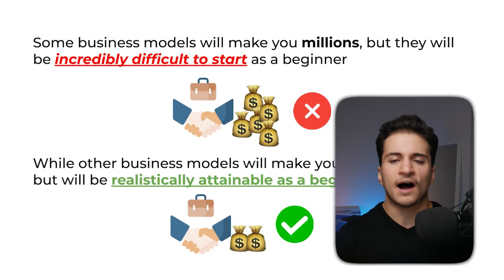10 Everyday Things DESTROYING Your Testosterone Levels!